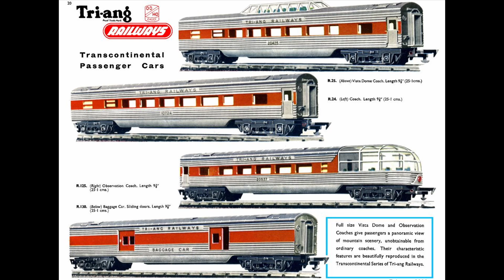Modelling Continues on the Monsville Series 3 Model Railway Layout - Part 33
Modelling continues with Overgrown Bridge Detailing.

Transcontinental Classics on the Vintage Monsville Railways Series 3 Model Railway - Part 32

Tri-ang R.55 Tri-ang Railways Version - 1958  NEW

These are collectable Locomotives, so when someone modifies/attacks a 1962 chassis with a hacksaw, the only word that can be used rather than modified, is butchered. It sounds harsh, but the chassis is now worthless.

Fortunately, I have managed to get the motor running reasonably smoothly. So although she is worthless, at least she now runs.